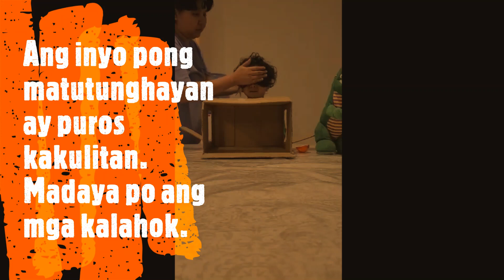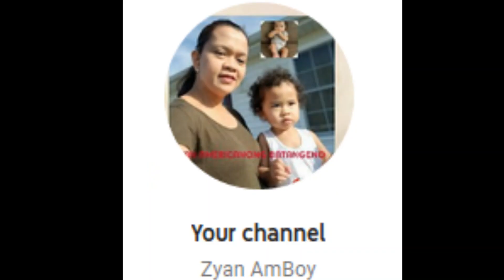What's in the box challenge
This is a contest for everybody.
*Watch
*Comment your answer with a ZyanFavoriteFood
*Publicly share the youtube video link in FB

10 lucky subscribers have a chance to win 50 pesos G-Cash.
What are you waiting for join, at napakadaling manalo.
Nag enjoy na, nanalo pa!